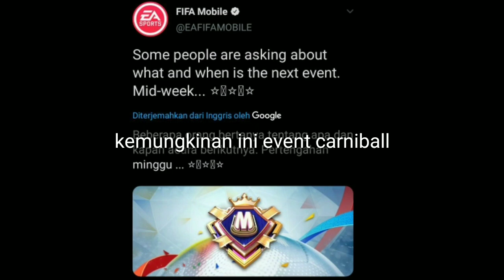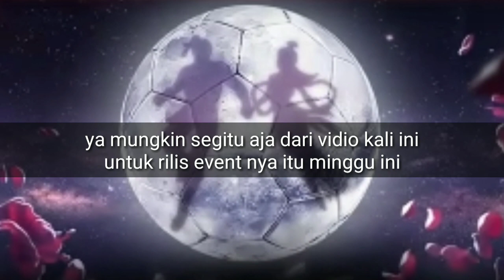NEW NEWS EVENT IN FIFA MOBILE 20, heartbreakers and Marquee - Fifa Mobile 20 Indonesia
NEW EVENT HEARTBREAKERS AND MARQUEE